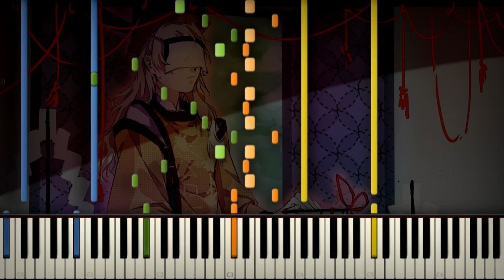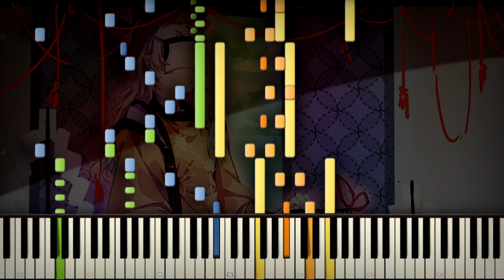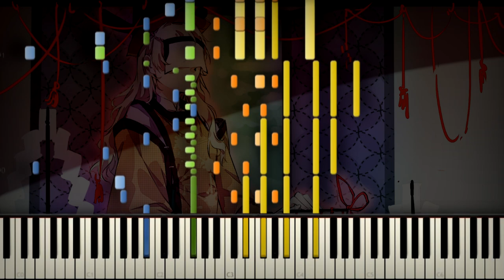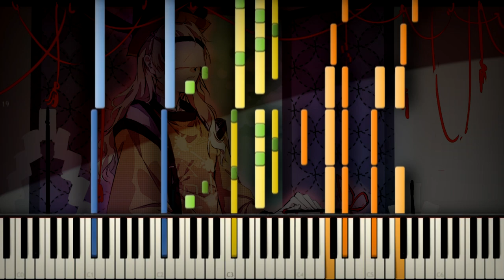[Piano Duet] Touhou 16 - No More Going Through Doors | Synthesia Tutorial | Arrangement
Discount Junko (2)

"Touhou 16 (東方天空璋) ~ もうドアには入れない - No More Going Through Doors - Transcribed by ScubDomino"

SPACE

I didn't have a fun time transcribing only the beginning. The others I had so much fun arranging. Now that I've finished all stage themes I guess I should go for the boss themes.

- Watch the original video by me : yes
- Listen to the original song - Touhou 16 - Hidden Star in Four Seasons - Extra Stage Theme - ZUN
Edited and Recorded with Camtasia Studio 8.6
VST : EWQL Pianos
Credits for Render Picture to :
This picture was made by kan

Credits for Background Picture to :
This picture was made by kagari6496
- TECHNICAL INFORMATION:
MIDI Filename : Playable Piano - TH16 - No More Going Through Doors.mid
MIDI Size : 28 KB
MIDI Note Count : 2,939
MIDI Program : Synthesia 9.0